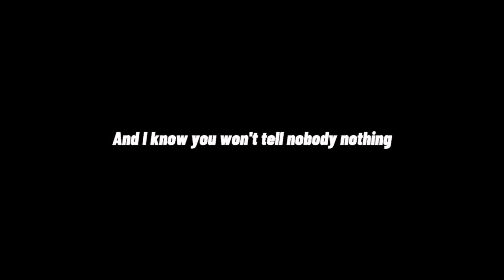Roses (imanbek remix) - SAINt JHN (Overlay) // Lyrics // TikTok // Aesthetic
- Pls don't Reup ®
- Thank For Supporting My Channel
- Music every day
• Music Trend on TikTok

Put on headphones
Put on headphones
Put on headphones
Put on headphones

Overlay Lyrics Every Day

Title : Roses (imanbek remix) - SAINt JHN (Overlay) // Lyrics // TikTok // Aesthetic

Lyrics :

Roses, I walked in the corner with the body screaming dolo
I already know, already know, nigga roses
Turn up baby, turn up, when I turn it on
You know how I get too lit when I turn it on
Can't handle my behavior when I turn it on
Too fast, never ask, if the life don't last
Done been through it all
Fuck with a nigga raw, this who you wanna be
And I know you won't tell nobody nothing
And I know you won't tell nobody no
Roses
I might pull up flexing on these niggas like aerobics
I might tell your girl you cute but balling
That shit gorgeous
Standing on the table, Rosé, Rosé, fuck the waters
You know who the god is
Too fast, never ask, the life don't last
Fuck with a nigga raw
Show you what I mean
I might bring them Brooklyn niggas out, oh lord it's overs
I might bring them strippers out and tell 'em do it pole-less
You already know, already know, nigga roses
Kill 'em, make it
Roses
Roses

Video sẽ được gỡ bỏ nếu được yêu cầu của chủ sở hữu quyền tác giả. ) ➤ For any copyright issues please email us at   ( Đối với bất kỳ vấn đề bản quyền xin vui lòng gửi email cho tôi tại )   ▂ ▄ ▅ ▇ █ ♪♫♥  ♥♪♫ █ ▇ ▆ ▄ ▂ ❤️Like và sub để mik có thêm động lực❤️

Ps : Just Overlay and Anime edit